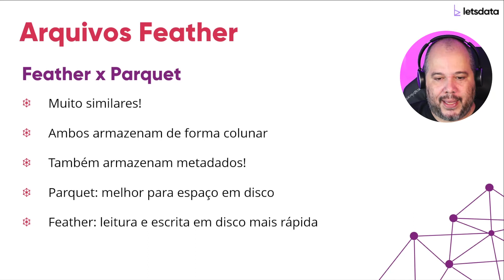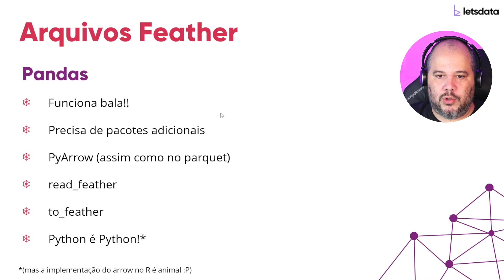Aquivos feather vs arquivos parquet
💜 O tipo de arquivo feather tem muitas similaridades com o tipo de arquivo parquet, mas cada um tem as suas vantagens, neste vídeo falamos um pouco dos dois em comparação

Leon Sólon é bacharel em Ciência da Computação e mestre em Ciência de Dados pela Universidade de Brasília - UnB. Possui mais de 20 anos de experiência na área de TI e mais há mais de 5 anos como cientista de dados. Atualmente é Auditor-Fiscal da Receita Federal (atuando como cientista de dados) e cientista de dados da startup Bludworks.